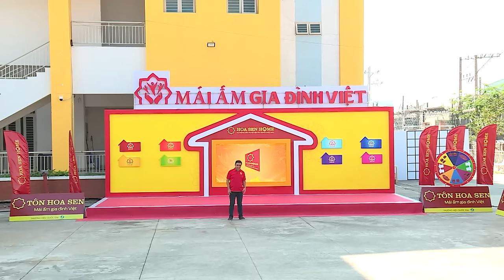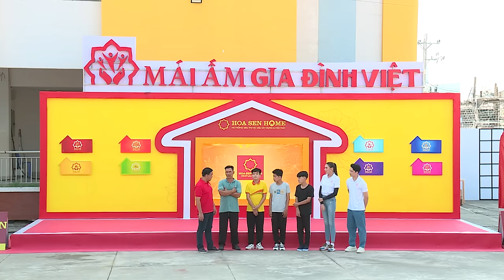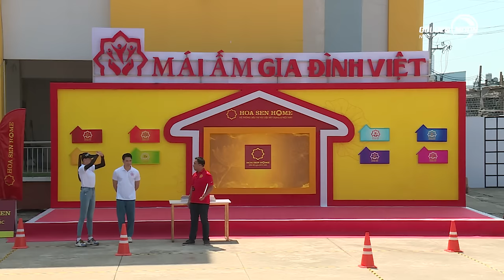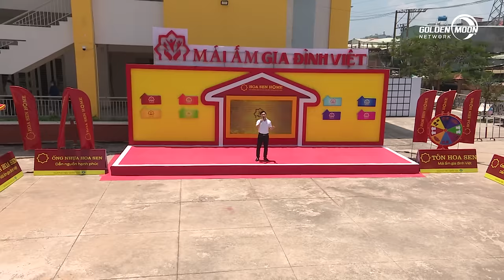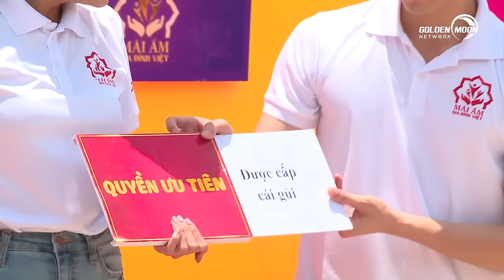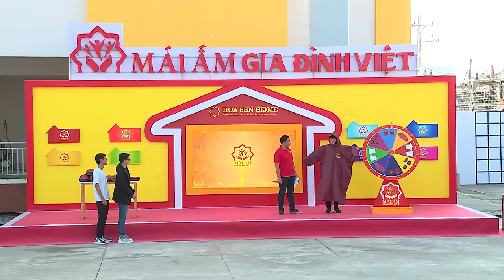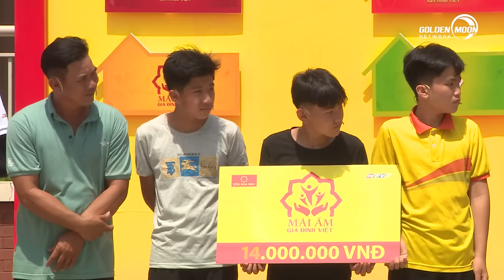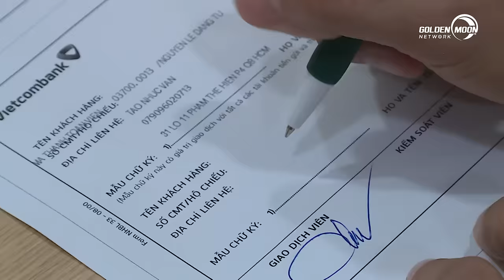MAGĐV | Tập 2:Võ Hoàng Yến,Hải Nam KHÓC NẤC trước cảnh mất cha lẫn mẹ,anh trai bươn chải nuôi cả nhà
📺 Chương trình do Công ty Golden Moon phối hợp với Đài truyền hình TP. HCM thực hiện, được tài trợ bởi Hệ thống siêu thị Vật liệu xây dựng và nội thất Hoa Sen Home (Tập đoàn Hoa Sen). Mọi đóng góp, hỗ trợ cho các nhân vật trong chương trình MÁI ẤM GIA ĐÌNH VIỆT tập 2, Quý khán giả có thể ủng hộ trực tiếp vào các số tài khoản sau:
- Trường hợp 1: Gia đình em Tào Quảng Doanh
Chủ tài khoản Tào Nhhúc VVận -  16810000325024 - BIDV
- Trường hợp 2: Gia đình em Trịnh Hoàn Tuấn
Chủ tài khoản Trịnh Văn Hòa (ba em Hoàn Tuấn) - 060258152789 - Ngân hàng Sacombank
- Trường hợp 3: Gia đình em Nguyễn Phát Thịnh
Chủ tài khoản Lý Thị Trân (mẹ em Phát Thịnh) - 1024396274 - Ngân hàng Vietcombank

Mái Ấm Gia Đình Việt  | Tập 2:Võ Hoàng Yến,Hải Nam KHÓC NẤC trước cảnh mất cha lẫn mẹ,anh trai bươn chải nuôi cả nhà

👉 Theo dõi thông tin chương trình "MÁI ẤM GIA ĐÌNH VIỆT" ở trang fanpage chính thức
📺 MÁIẤMGIAĐÌNHVIỆT - chương trình dành riêng cho trẻ em mồ côi sau đại dịch Covid-19. Chương trình mong muốn sẽ là cầu nối giữa các em với đại gia đình người Việt, những mạnh thường quân để các em nhỏ thấy mình không đơn độc trên hành trình phát triển bản thân. Mái Ấm Gia Đình Việt không chỉ lan tỏa tinh thần “tương thân tương ái” mà hứa hẹn sẽ mang đến cho khán giả bầu không khí tràn ngập sự yêu thương và sẻ chia. Mỗi tập sẽ có 3 gia đình và 2 khách mời, họ sẽ cùng nhau tham gia những trò chơi vận động. Trải qua 2 vòng thi đấu, đội nào có thời gian thấp nhất sẽ bước vào vòng 3 và cuối cùng là rút tiền thưởng.